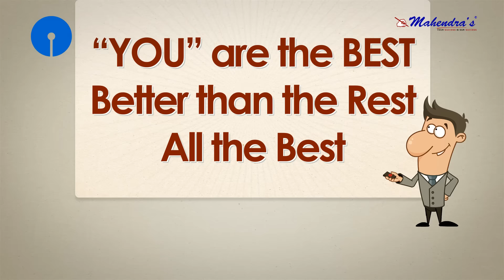BEST OF LUCK FOR SBI CLERK PRE EXAM 2016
Dear Candidates,

Through this video we wish you all the best for the SBI CLERK PRE  EXAM 2016.